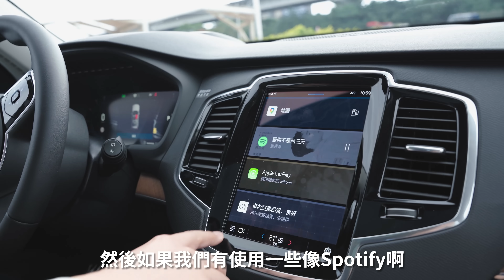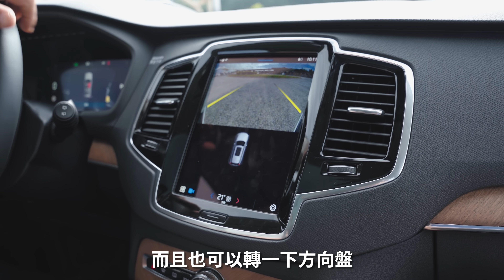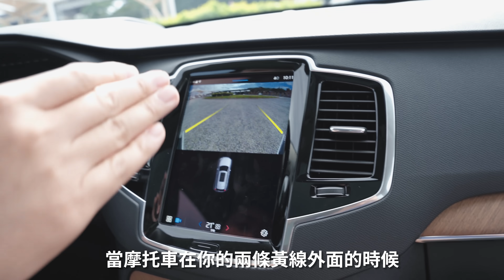IFBB PRO 超級熱狗王 | 小肥，你先聽我的話把家裡的車丟了，不要讓爸發現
感謝【VOLVO CARS Taipei 新凱汽車】帶我體驗這次的VOLVO XC 90 試乘，我已經準備牽車了 !
對了. 我的卡刷不過. 我可以在這邊當業務還債嗎?

VOLVO CARS Taipei 新凱汽車 業務巫佳遠 FB粉專